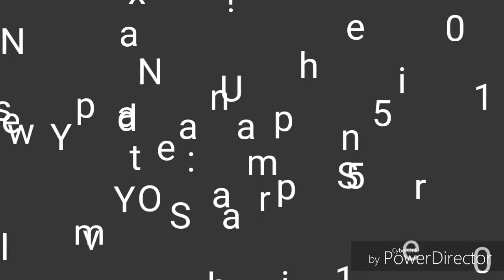ECU | Yamaha Sniper 150 Matte Green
ECU relfash / reset / remap
Do we need to do this if we change muffler? If there is something wrong with your bike?